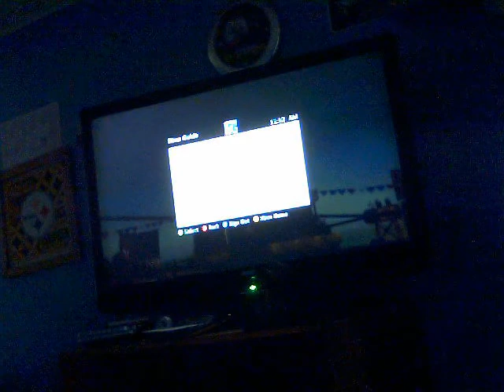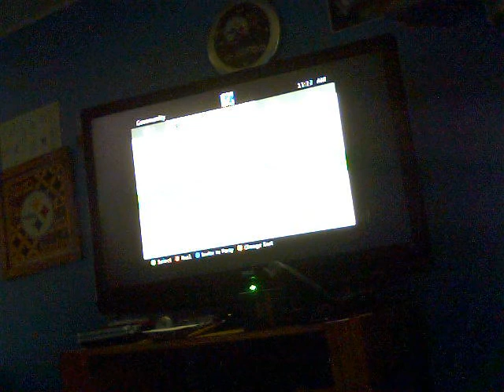wwe 2k14 xbox live match ep4